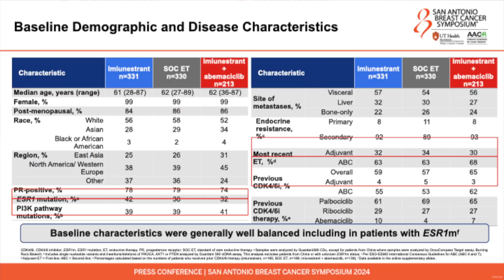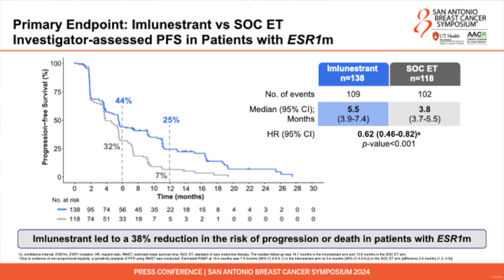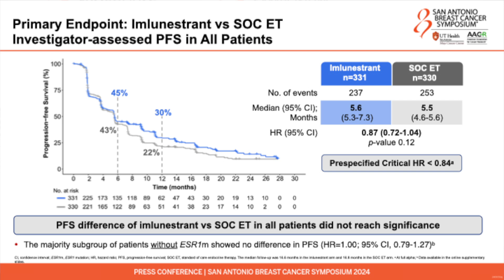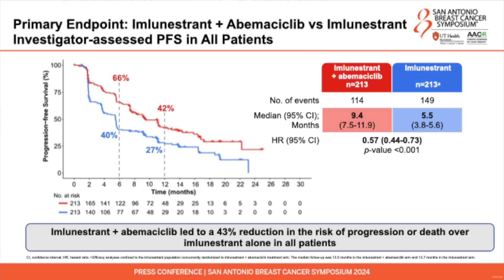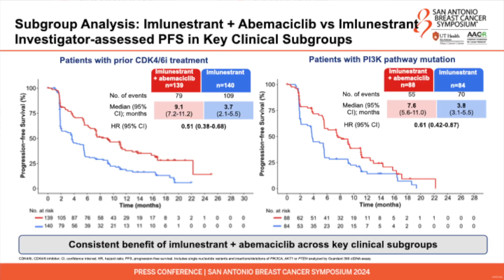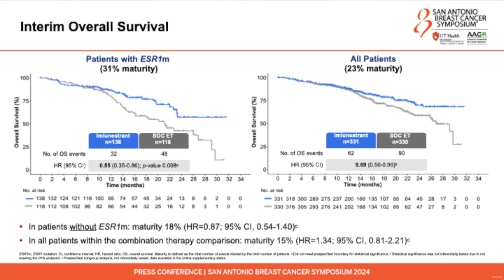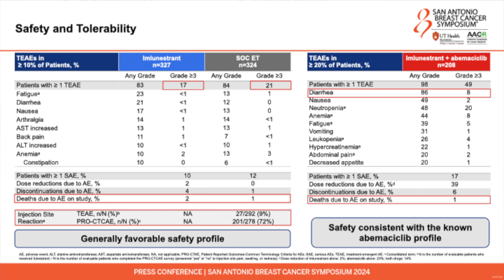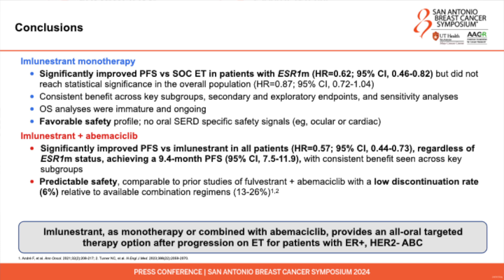🚨 SABCS 2024 EMBER-3 Trial Results | 🚨 Full Press Conference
In this video, Dr. Komal L. Jhaveri presents the groundbreaking results from the Phase 3 EMBER-3 trial, revealed at the 2024 San Antonio Breast Cancer Symposium (SABCS). This global trial evaluates the effectiveness of imlunostrant, a novel oral endocrine therapy, for patients with ER-positive, HER2-negative advanced breast cancer.

Key Highlights:
✔️ Significant Progression-Free Survival (PFS) improvement for patients with ESR1 mutations using imlunostrant monotherapy.
✔️ Combination Therapy (Imlunostrant + Abemaciclib) delivers superior outcomes with a 43% reduction in the risk of progression or death.
✔️ A favorable safety profile with low discontinuation rates and predictable side effects.

🔍 Learn about the trial design, results, and implications for future breast cancer treatments, offering new hope for patients with limited options.

📌 Topics Covered:

Overview of the EMBER-3 trial
Results for ESR1-mutated and overall populations
Safety profile and side effects
Clinical relevance of imlunostrant as a treatment option